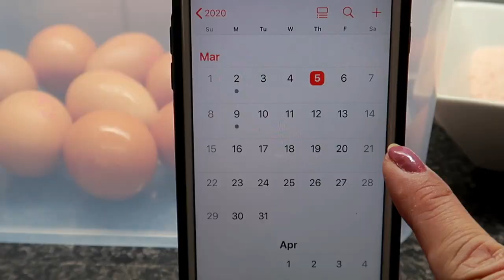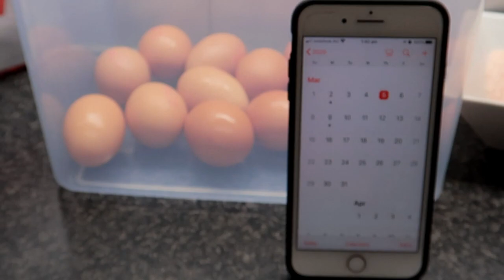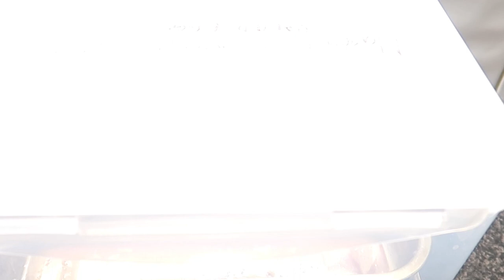Salted Eggs Nakagawa Na Ako ! | How To Make Salted Eggs 2020 | Pinoy Food Recipe | ShaSha Kolme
How To Make Salted Eggs:
You will need
15 eggs
4 cups of salt
4 litters of water

26 days period time to wait until your eggs become salty
then cook for 30 minutes

shasha kolme